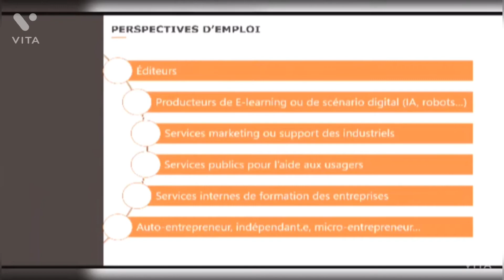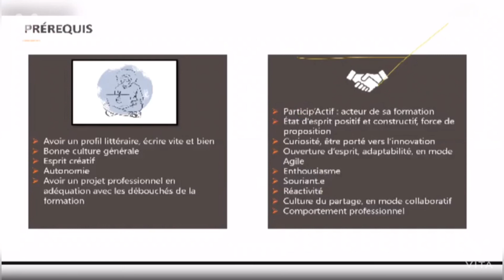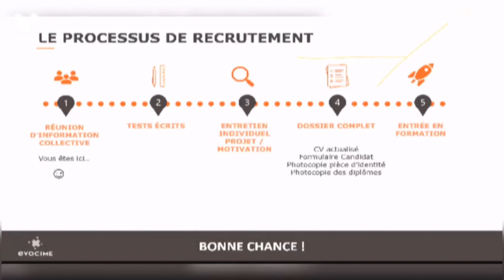CONCEPTEUR.RICE DE CONTENUS FORMATIFS DIGITAUX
Dans un contexte de numérisation croissant de la formation et pour répondre aux enjeux actuels du marché, les organismes de formation et les services internes de formation des entreprises ont besoin de profils opérationnels capables de numériser leurs modules et parcours de formation.